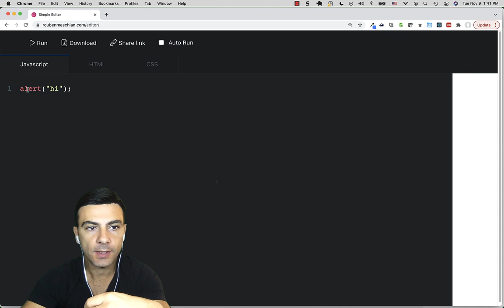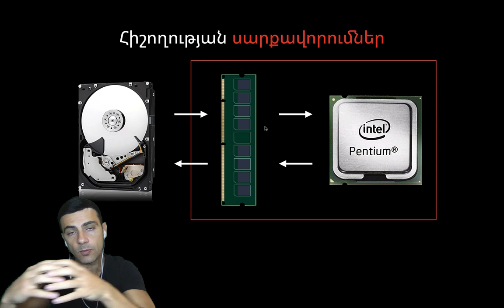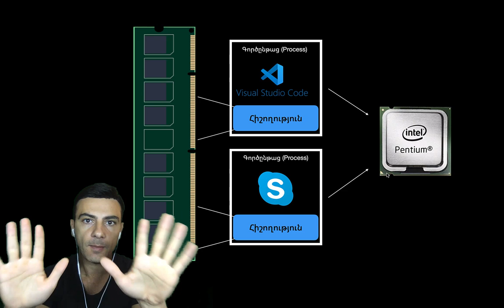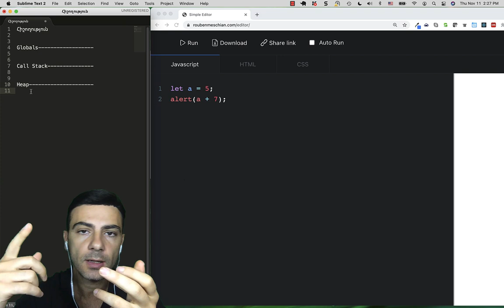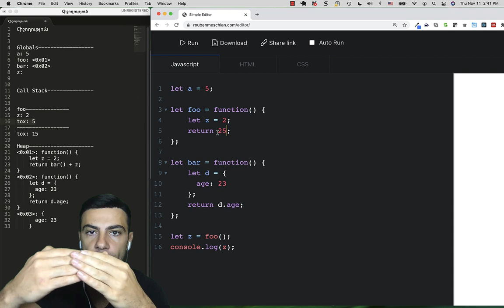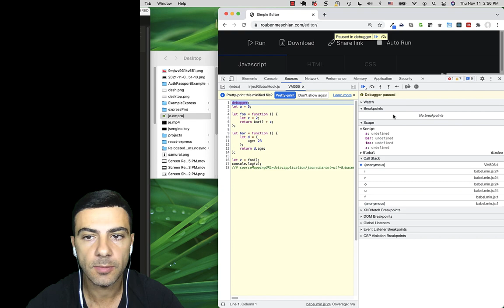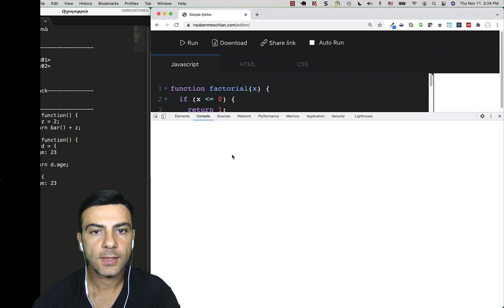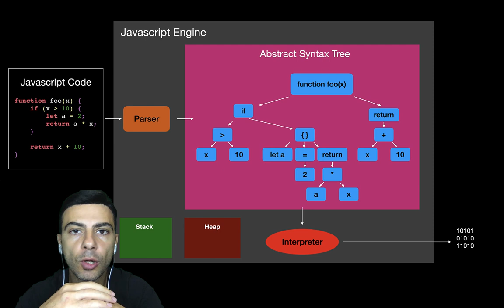Javascript - Հիշողության կառավարում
Հղումներ